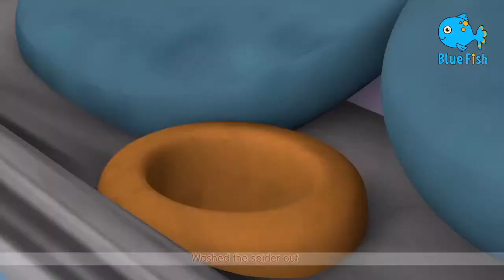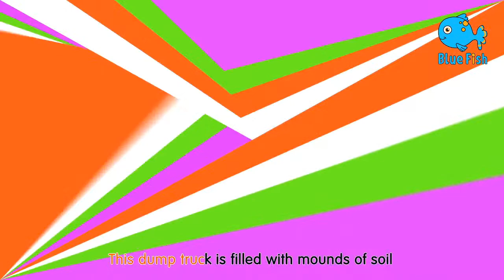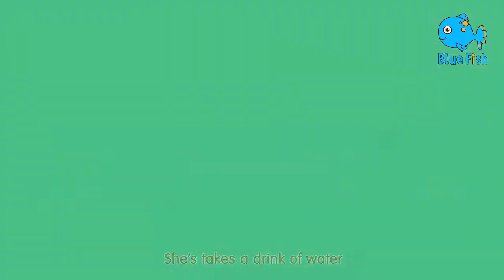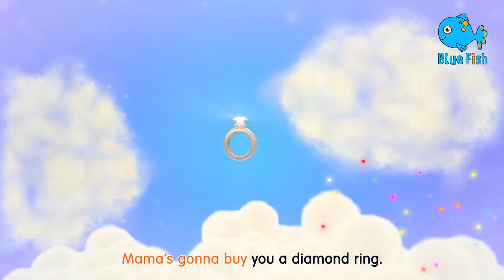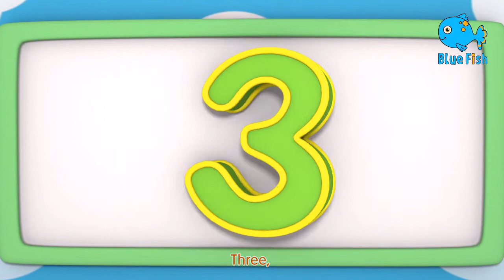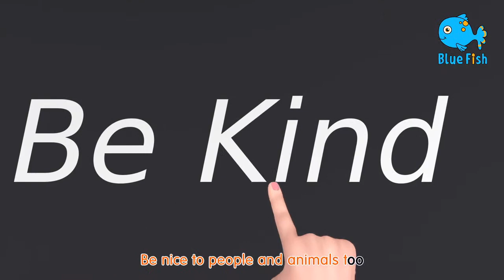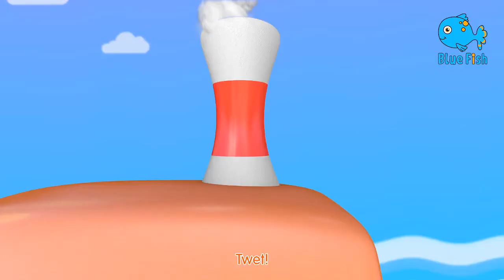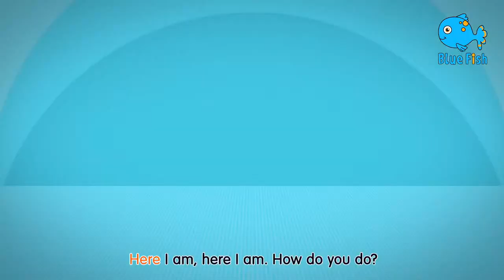Baa, Baa Black Sheep, Old MacDonald Had a Farm Ep10 | 4K Baby Songs & 3D Cartoon | Blue Fish